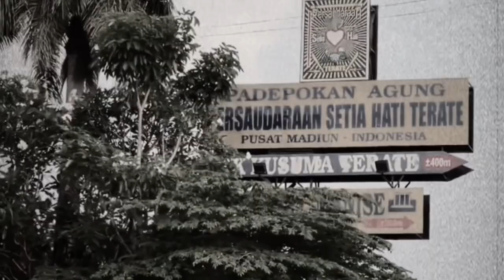Tempat Latihan PSHT Untuk Pesta⁉️